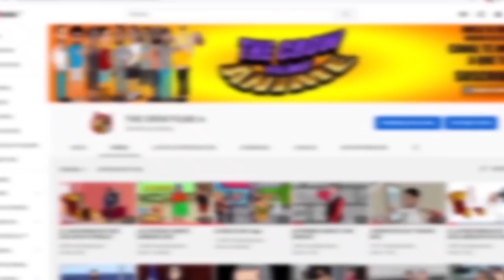CARA DE CRIMEN EL MAS BUSCADO EN REPUBLICA DOMINICANA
HOLA ESPERO QUE LE GUSTE Y DEJEN SU LIKE